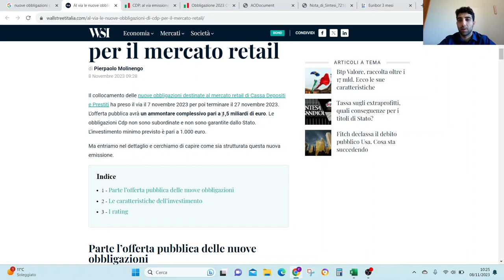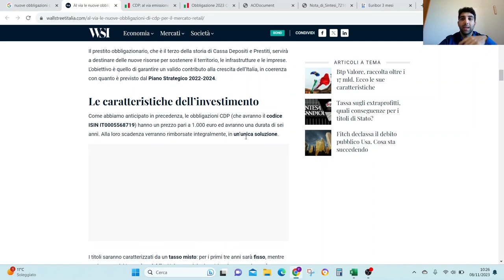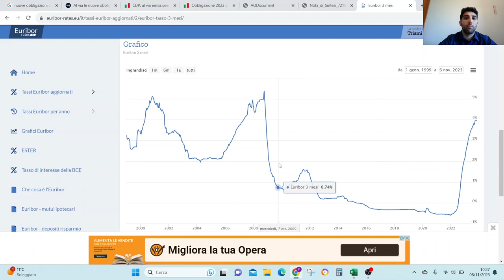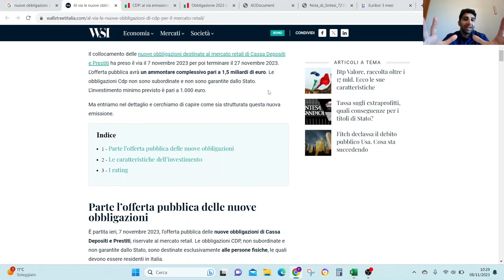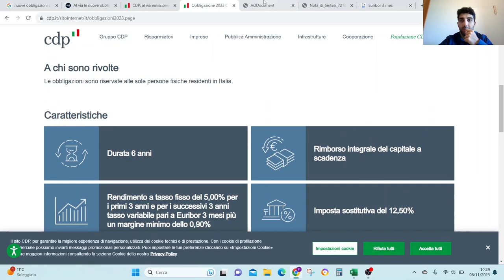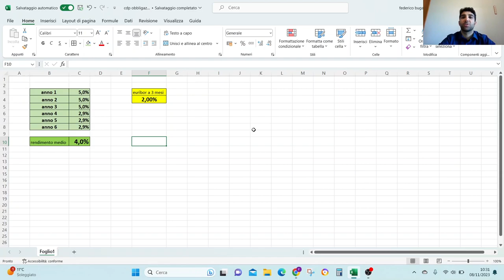Nuove obbligazione Cassa Depositi e Prestiti: come funzionano? Ma soprattutto, CONVENGONO?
Salve a tutti. In questo video andremo a parlare della nuova emissione obbligazionaria di Cassa Depositi e Prestiti. Daremo uno sguardo al rating di tale ente, al funzionamento dei rendimenti attesi ed inoltre andremo a fare una considerazione finale sulla convenienza o assenza della stessa di questo nuovo prodotto.

Se ti hanno chiamato per provare a vendertele e sei indeciso su come muoverti, contattaci subito per chiedere un'opinione indipendente che si sposi con la tua situazione!

Ti invitiamo ulteriormente a contattarci per qualsiasi domanda sulle tue finanze e su quale scelta è meglio prendere in tema di investimenti, pensioni, successioni, assicurazioni e molto altro. Sarai affiancato da un professionista che non vende nulla se non i migliori consigli per i tuoi interessi.